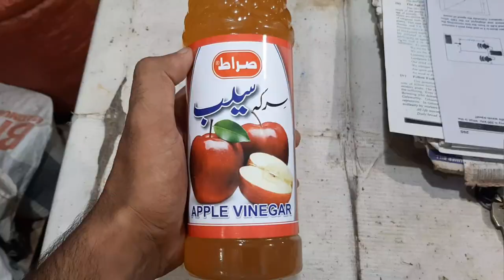Natural Immune Boosters for Chickens |Natural Supplements| مرغیوں کی امیونٹی بڑھانے کے قدرتی ذرائع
In this video I will tell you about natural immune boosters which are beneficial for chickens. These immune boosters are very effective for chicken health and eggs production.
chicken immune booster
immune booster for chickens
chicken immune system
natural vitamins for chickens
natural supplements for chickens
chicken immune system booster
immunity booster for chicks
natural immunity booster for chickens
home made antibiotic & immune booster for chicken
natural immune booster
natural foods for chicken
immune boosters
immune system booster
free range chickens immune booster
immune system
chicken
boost your chicken's immune system
chicken vitamins
vitamins for chickens
chicken vitamins for water
raising chickens for eggs
organic vitamins for chickens
vitamin treatment for lame chicken
natural treatment for chicken diseases
multivitamin for chicken
vitamins in chicken
chicks
backyard chickens
multivitamins for kienyeji
vitamins and minerals in chicken
chicken feed
moringa for chicken
calcium for chickens
enzyme for chicken
moringa benefits for poultry feed
benefits of moringa for poultry health
real benefits of moringa for toxicity reduction
benefits moringa
moringa leaf benefits
moringa seeds benefits
murgi k liye palak ka istmaal
spinach use in poultry
spinach for hen